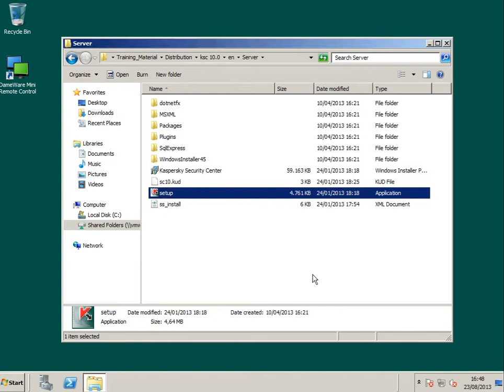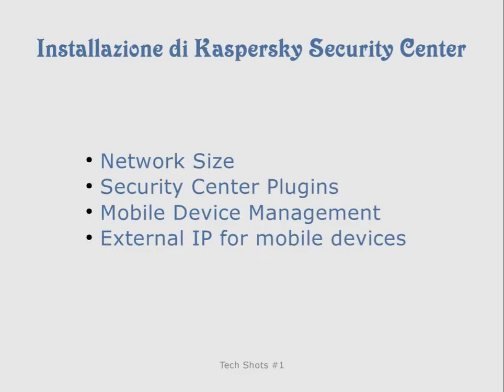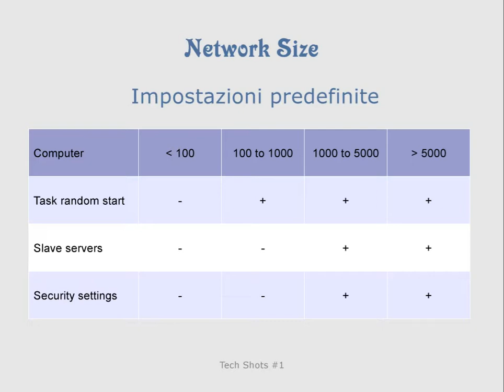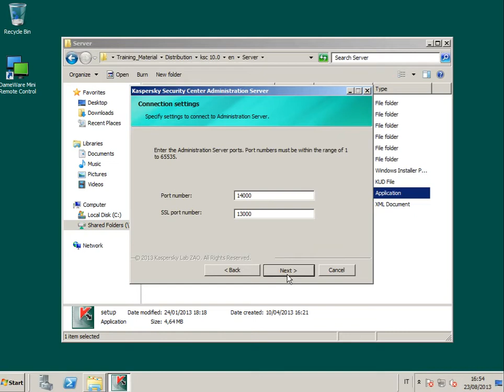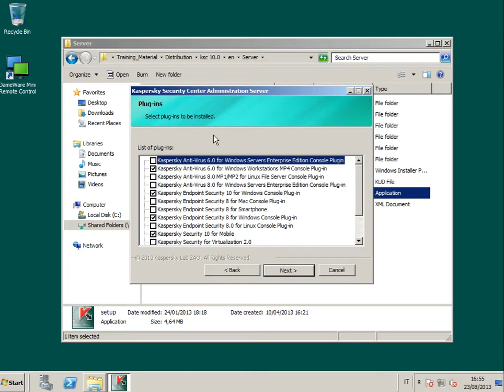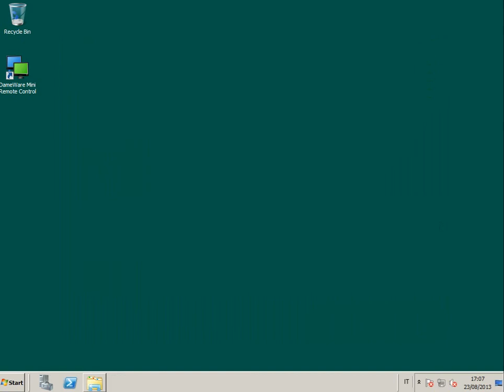Tech Shot #1 - Installazione di Kaspersky Security Center 10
Breve lezione sull'installazione di KSC 10
- Dimensionamento rete
- Plugin di Security Center
- Attivazione modulo MDM